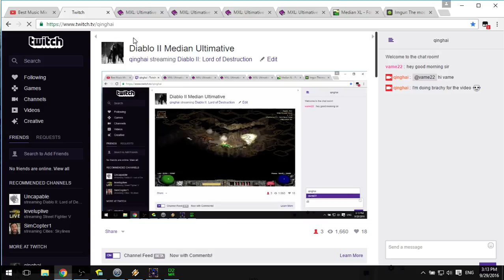Median XL Ultimative XVI - Brachyceran - Bloodzon